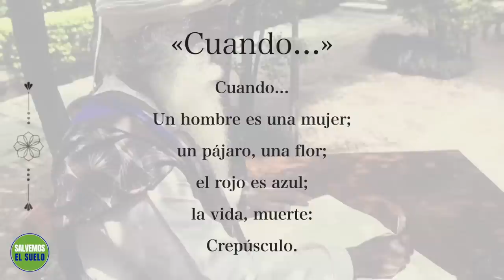Cómo el crepúsculo puede aumentar tu consciencia | Sadhguru Español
En el lanzamiento de «Ecos eternos» («Eternal Echoes»), una colección completa de los poemas de Sadhguru desde 1994, Sadhguru recita su poema "Cuando...". Luego explica la razón detrás de todas las dificultades del humano y habla de una sencilla manera yóguica para salir de ellos.

Sadhguru dice que, entre el día y la noche, el mundo parece totalmente distinto, pero no lo es, solo es una malinterpretación de nuestros sentidos. Si estás despierto durante el crepúsculo, cuando el sol sale, fácilmente percibes las diferencias inventadas en tu mente por la percepción errónea de los sentidos.